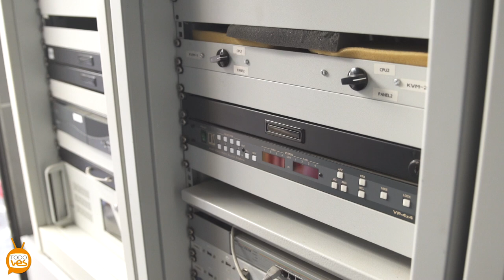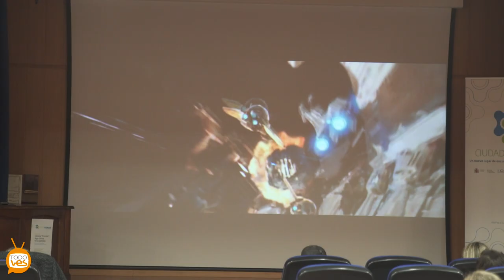Ciencia Fricción y Buscando vida en el universo, Ubrique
El astrobiólogo Juan Ángel Vaquerizo, nos acerca la ciencia con dos interesantes conferencias.
- Protocolos de búsqueda de vida en el Universo.
- Verdades y mentiras del cine de Ciencia Ficción.